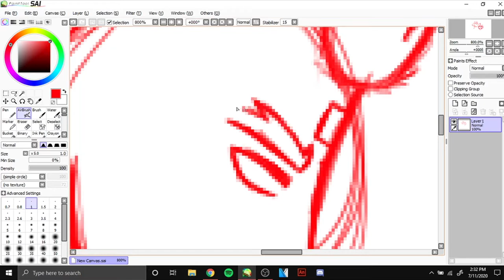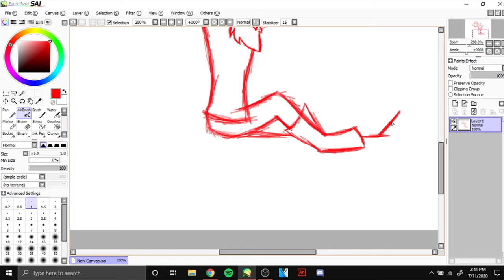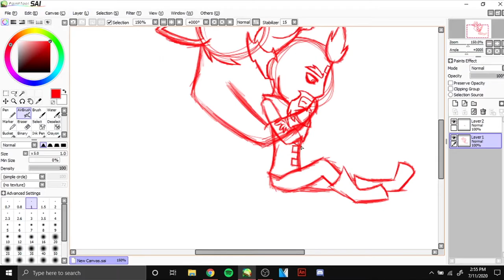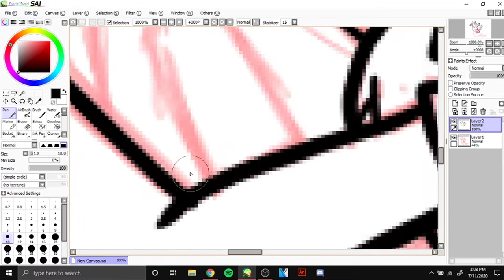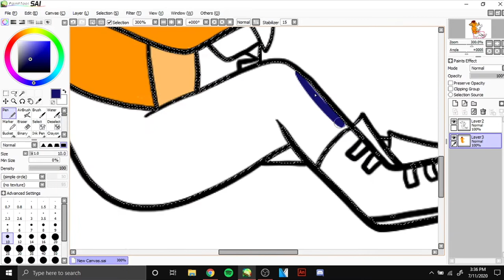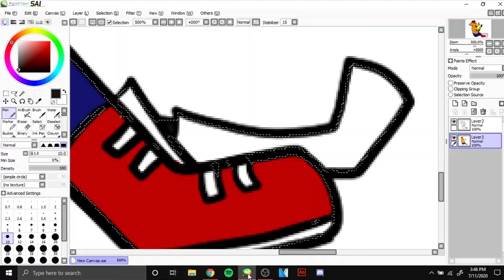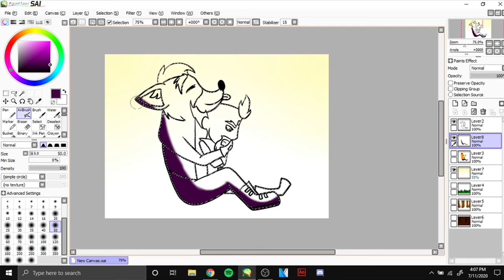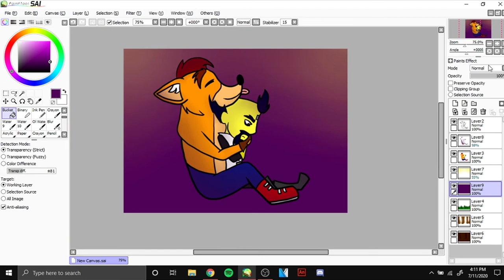You're Not So Bad I CrashTex SPEEDPAINT I Crash Bandicoot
So, Crash Bandicoot 4 is coming?

I am going to root through this game to find even the littlest bit of confirmation that CrashTex is canon.